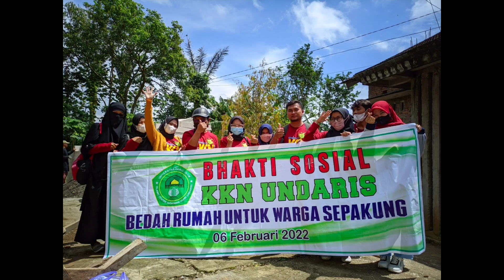KEGIATAN BHAKTI SOSIAL BEDAH RUMAH 🛑 PROGRAM KERJA KKN DALAM KAMPUS UNDARIS 2022 🛑 KKN UNDARIS 2022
Pengambilan Video dengan hp POCO X3 NFC